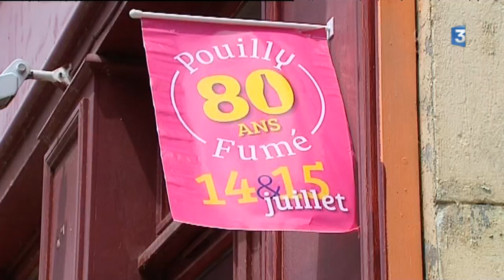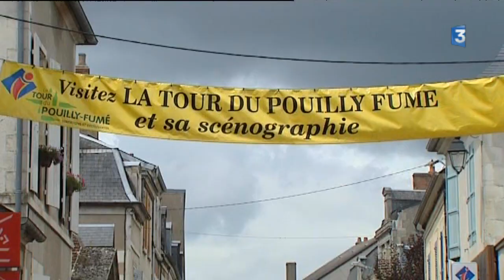L'AOC de Pouilly fête ses 80 ans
Dans la Nièvre, les vignerons des appellations Pouilly-Fumé et Pouilly-sur-Loire à célèbrent les 80 ans de la reconnaissance de leur terroir. Un moment de fête mais aussi de partage avec la population.

Un reportage de Didier Bert, Rémy Chidaine et Sébastien Dufour.
Intervenants :
- Valérie Dagueneau, viticultrice
- Francis Blanchet, viticulteur
- Fanny Dondon, tour du Pouilly-Fumé